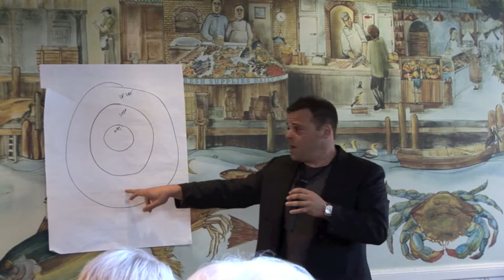Dr. Kenneth Barrett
Successful Thinkers Network
Successful Thinkers..."taking our communities & local economies back, one sidewalk at a time."
Spoke at the San Mateo Successful Thinkers Network Chapter with Jim Bellacera